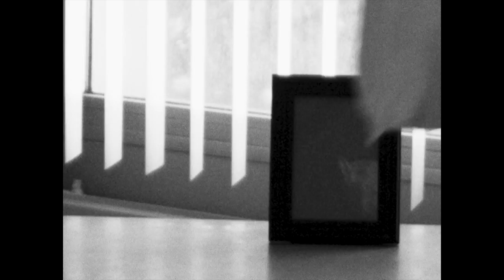Fornet - Milk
taken from the Winter / Milk 7" out 05.10 on sentimental

film by Rik Chaubet
camera: Thomas Verijke
lighting: Giel Dhaenens
actors: Kris Cuppens & Ferre Marnef

recorded and produced by Bert Vliegen at Robot Studios, Gent
Mixed by Bert Vliegen at Undertoad
Mastered by Laurens Grossen at MotorMusic, Mechelen